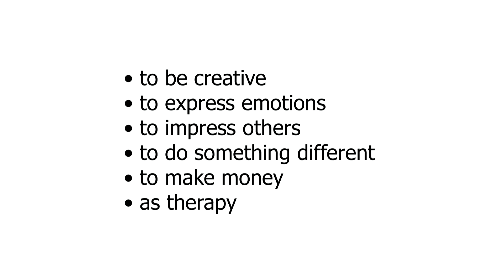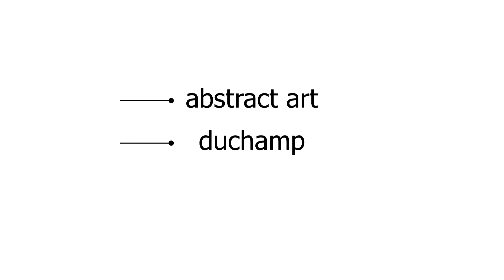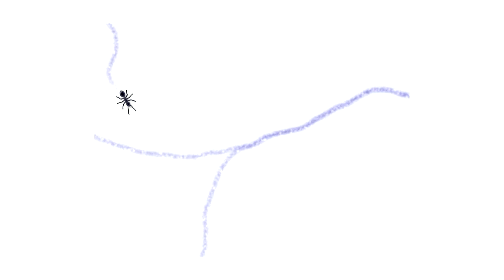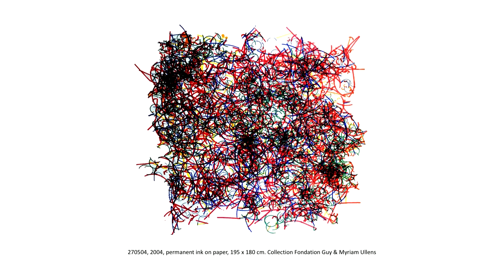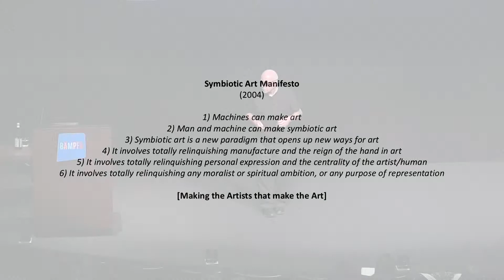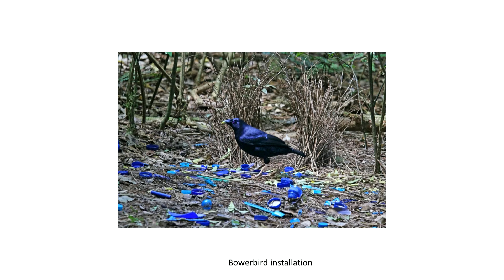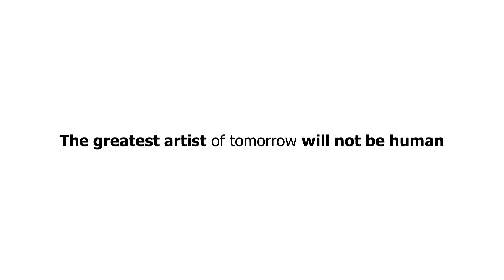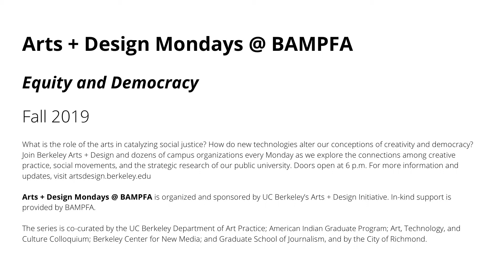Non Human Art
Non-Human Art with Leonel Moura
Free and open to the public @ BAMPFA's Osher Theater. No ticket required.

Can a machine create its own art? This question, raised around the year 2000 by Lisbon-born artist Leonel Moura, is at the core of his work with robotics and artificial intelligence. With the development of artificial intelligence in recent years, the possibility of machines being intelligent but also creative is at the center of a debate on the future of humanity. Will machines take over? Or, have their capacities been exaggerated?

Leonel Moura is a European artist born in Lisbon, Portugal, who works with AI and robotics. In 2001 he created the first robot arm able to generate unique paintings operate by an ant algorithm. In 2003 a swarm of Painting Robots were able to produce artworks based on simple rules and emergent behavior. Since then he has produced several artbots, each time more autonomous and sophisticated. RAP (Robotic Action Painter) was created for a permanent exhibition at the American Museum of Natural History in New York, and Bebot for the Expo Astana, Kazakhstan, Grand Palais, Paris and Gulbenkian Foundation, Lisbon. ISU (The Poet Robot), generates poems and paintings with letters and words. In 2004 he launched the Symbiotic Art Manifest stating that machines can make art In 2007 the Robotarium, the first zoo dedicated to robots and artificial life, opened in Alverca. Other works include 3D sculptures, interactive installations, generative art, augmented reality, space art and the play R.U.R. from Karel Capek, with 3 robots performing aside 3 human actors, premiered in São Paulo in 2010. He has published or participated in several books, such as Robots and Art, Springer; Nonhuman Art, LXXL; Hiperdesign, IADE; Robot Art, Obidos Patrimonium; Man+robots: symbiotic art, Institut d Art Contemporain, Villeurbanne. In 2009 he was appointed European Ambassador for Creativity and Innovation.

In-kind support is provided by BAMPFA. The series is co-curated by the UC Berkeley Department of Art Practice; American Indian Graduate Program; Art, Technology, and Culture Colloquium; Berkeley Center for New Media; and Graduate School of Journalism, and by the City of Richmond.